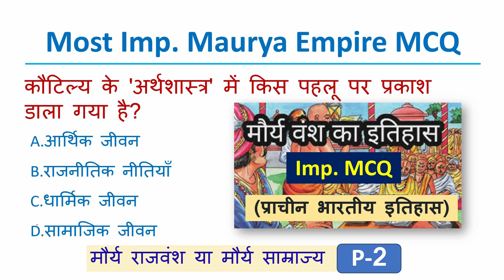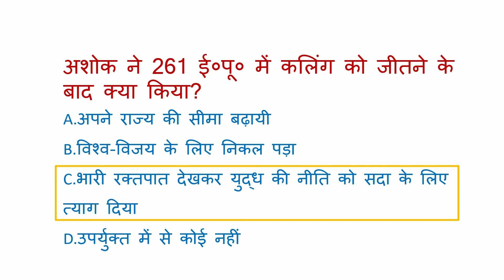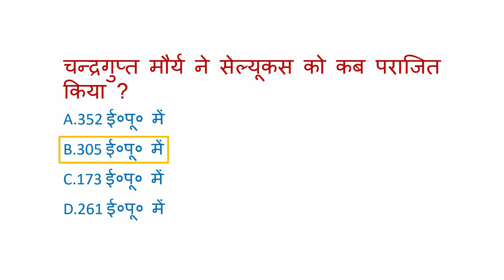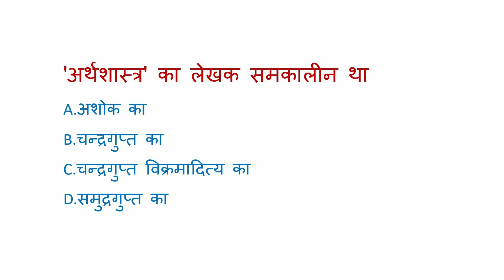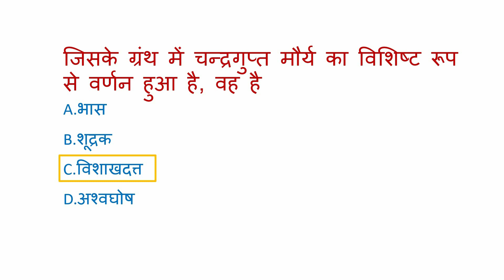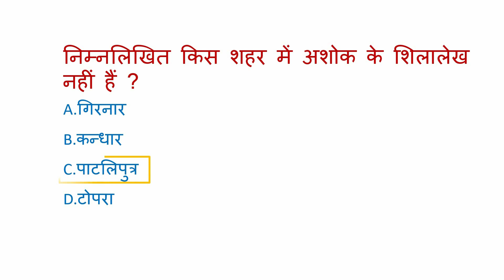maurya vansh p 2 प्राचीन भारत का इतिहास / ancient history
mix GK
9pm GK in Hindi
only gk
only Top Study gk
top gk
best GK
gk time
gk quiz
upp gk
election 2024
2023 ssc mts GK
 Lucent gk
Static gk

ssc gd gs topic wise revision
ssc gd gs important questions
static gk
ssc gd revision

gk for ssc gd,ssc gd,
ssc gd gk gs syllabus,ssc gd new vacancy 2023-24,
ssc gd gs,ssc gd gs question,
ssc gd 2023,ssc gd gk gs class,
gs for ssc gd,ssc gd question paper,